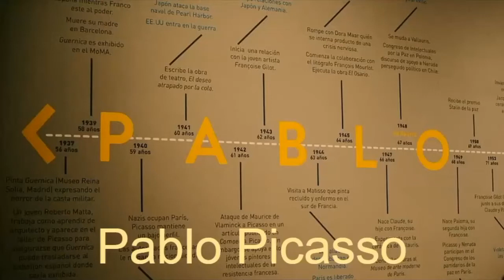Easy Picasso Drawing for Art K-5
This is a totally easy and fun drawing inspired by the abstract works of Pablo Picasso.